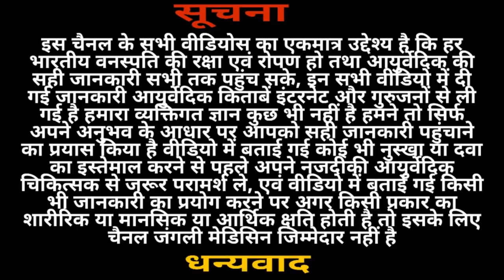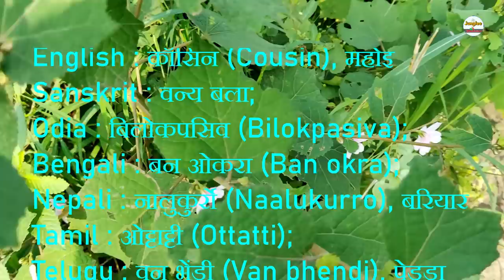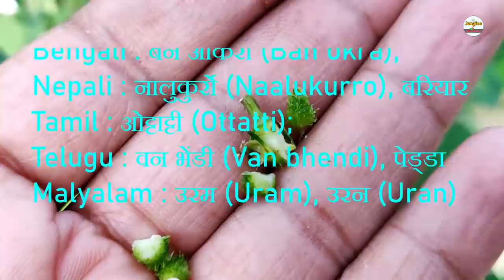अद्भुत जड़ी बूटी वन्यबला के फायदे और उपयोग / Urena lobata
कुछ वनस्पतियां इतनी बलशाली होती हैं कि उनके नाम ही वैसे ही रख दिए जाते हैं जैसे कि वन्यवला यह बनस्पति शारीरिक मानसिक शक्ति को बढ़ा देती है  शरीर की नपुंसकता को दूर करती है  स्त्रियों के लिए परम उपकारी है  तथा अन्य नेत्र रोगों की रामबाण दवा है  तो चलिए आज इस बनने वाला के  औषधीय फायदे पहचान तथा गुप्त और प्रयोग जानेंगे वीडियो को पूरा अंत तक ध्यान पूर्वक देखेगा जानकारी बहुत ही महत्वपूर्ण आपको हमेशा काम आएगी